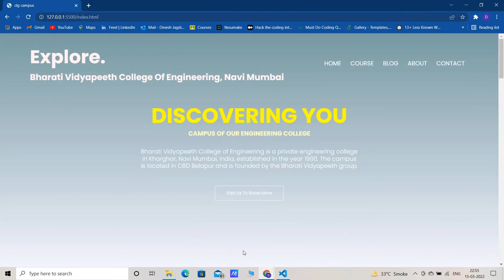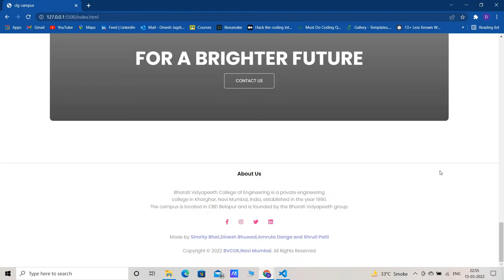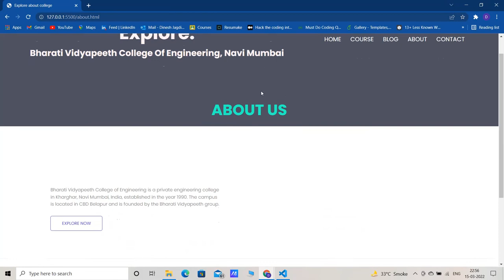Bharati VidyaPeeth College Of Engineering Website_Jan/Feb_TCR Innovation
Project Name:- Bharati Vidyapeeth college of engineering website

Short Description about Project:- In this project i  created our college website using HTML , CSS , JavaScript .